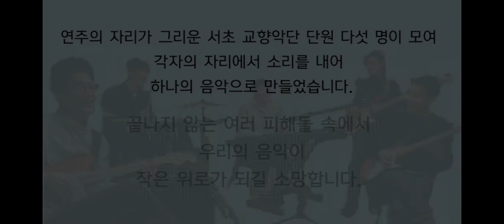[슬기로운 의사생활 OST]슬기로운 격리생활|J.Pachelbel|Canon|Seocho String Ensemble|파헬벨|캐논|서초스트링앙상블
슬기로운 의사생활 OST
  J.Pachelbel - Canon

SEOCHO STRING ENSEMBLE
Vn. 김정수 장민주 황미나
Va. 김성아
Vc. 양주형

COVID19로 인해 어려움을 겪고 있는 많은 피해자 분들을 응원합니다.
더불어 의료진, 봉사자 여러분 감사합니다.

연주의 자리가 그리운 서초 교향악단 단원 다섯 명이 모여
각자의 자리에서 소리를 내어
하나의 음악으로 만들었습니다.

끝나지 않는 여러 피해들 속에서 우리의 음악이 작은 위로가 되길 소망합니다.

Producing_ 김정수 Hoing Kim